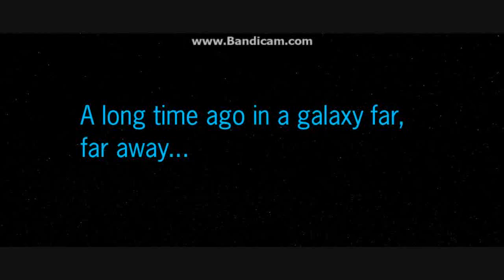Star Wars Battlefront II Mods (PC) HD: 66th Legion Mod - Naboo | 1.0 Sides & Clone Wars Darth Maul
WATCH IN HD! This is the 66th Legion mod produced by my good friend 0827ant1 and Nedarb7. In the latest release of this mod, it has undergone several changes and now comes with three different sides, the original beta units, the new units and the alternate units as well as two new CIS hero units, Savage Opress and Clone Wars Darth Maul. As I've said in the previous two videos I did on this mod, this is a side mod so you will need to backup your sides folder before you start playing and you must read the Readme file. In this video I am using the 1.0 sides which now see the Republic infantry all reskinned in the new black and red colours as well as the Clone Wars Darth Maul villain which is a great new model based on his Season 5 appearance in the TV series. Totally awesome and definitely worth checking out! Enjoy and leave a like or sub, cheers!

Note: All mods are for PC only!